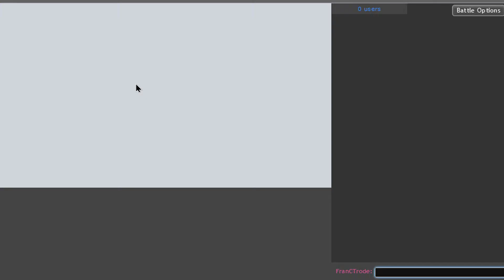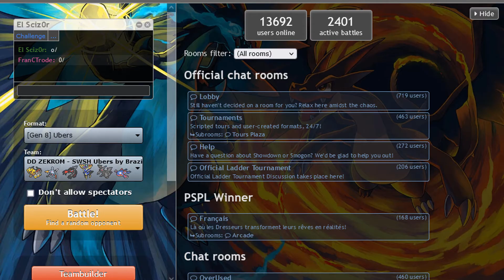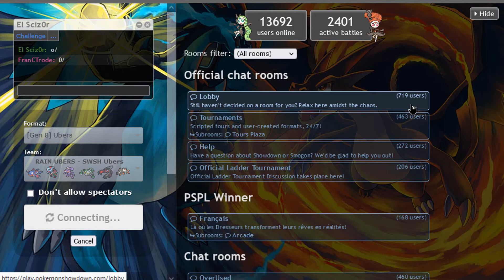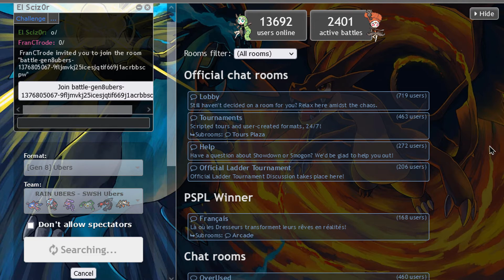UBERS RAIN TEAM! - Pokemon SW/SH Ubers Showdown LIVE w/ ElScizor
A rain team in Ubers? More likely than you think. We brought today some pretty spicy sets, remembering the power of Dracovish..!

BG Music 1: Pokemon Sword & Shield OST - Gym Leader Battle Theme (Phase 1)